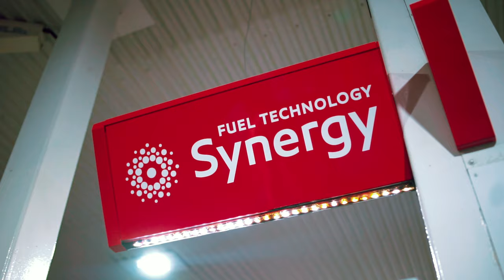FourNine - That's Cap (Music Video)